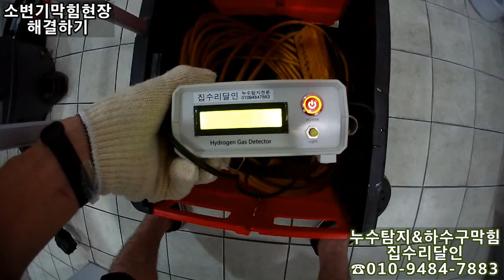막걸리가 한잔~땡길때는?~~~ 소변기막힘 해결하기